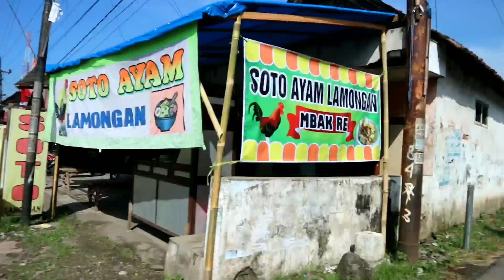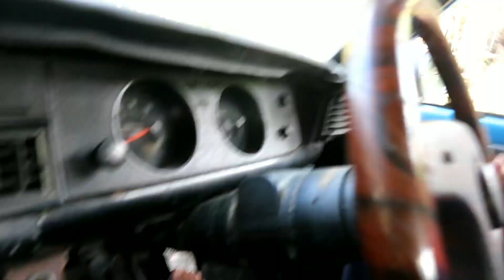Naik Mobil Klasik TOYOTA COROLLA Ke Pegunungan Makin Mempesona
Naik Mobil Klasik TOYOTA COROLLA Ke Pegunungan

Pegunungan
Persawahan
suasana asli pedesaan
mobil mewah
mobil klasik tapi mahal